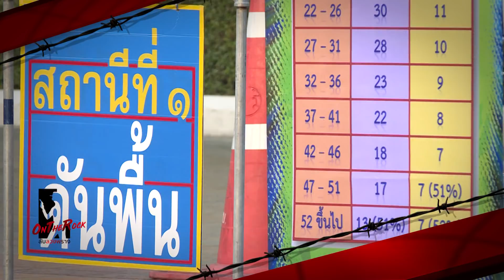ลับลวงพราง on the Rock 03/03/61:โผโยกย้ายใครจะเบียดใครสู่ตำแหน่งใหม่/ส่องคลับฟราย์เดย์ บ้านร.1(2/2)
ติดดต่อโฆษณาได้ที่ 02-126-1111, 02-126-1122 , 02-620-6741

ติดตามรายการ "ลับ ลวง พราง on the Rock" /  "ลับ ลวง พราง Battle Field"
เป็นประจำทุกวันเสาร์-อาทิตย์ เวลา 16:30-17:00 น.
กด Like เพื่อติดตามข่าวสารได้ที่ แฟนเพจ "ลับลวงพราง Exclusive"